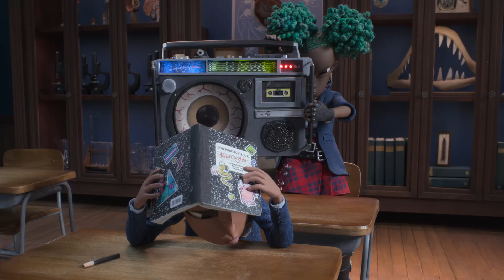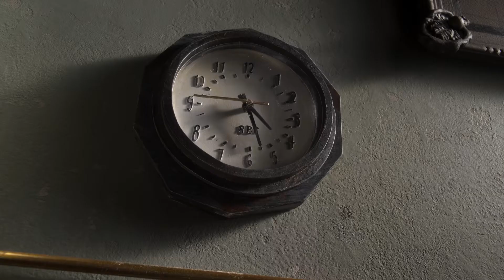Wendell & Wild (Teaser 2) | Trailer auf Deutsch | Netflix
Zwei hinterlistige Dämonen schließen einen Pakt mit einem Punkrock-Fan, damit sie die Unterwelt verlassen und im Land der Lebenden ihre Träume ausleben können.

Wendell & Wild ist eine animierte Geschichte von Henry Selick und Produzent Jordan Peele über die gewieften Dämonenbrüder Wendell (im Original gesprochen von Keegan-Michael Key) und Wild (im Original gesprochen von Jordan Peele), die mithilfe von Kat Elliot, einer toughen Teenagerin mit jeder Menge Schuldgefühlen, in die Welt der Lebenden gelangen. Was Kat im Gegenzug von ihnen verlangt, führt zu einem skurrilen und witzigen Abenteuer, das seinesgleichen sucht: eine kunstvoll animierte Stop-Motion-Fantasy-Geschichte, die sich den Gesetzen des Lebens und des Todes widersetzt.

Wendell & Wild
Trailer auf Deutsch (Teaser 2)
Netflix

Premiere auf Netflix am 28. Oktober 2022

Komödien, Fantasy, Familienfilme, Ausgefallen, Originell, Fantasyfilm, Stop-Motion, Übernatürliche Kraft, Annie-nominiert, Trickbetrug, Düstere Komödie, Familie
Keegan-Michael Key, Jordan Peele, Angela Bassett, Lyric Ross, Ving Rhames, Henry Selick

12 Nicht für Minderjährige unter 12 Jahren empfohlenviolence, fear